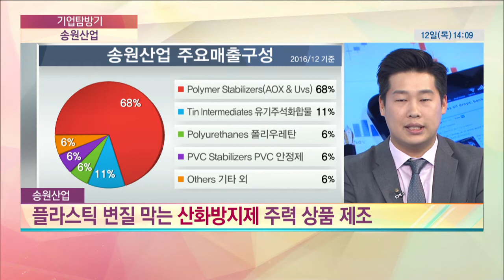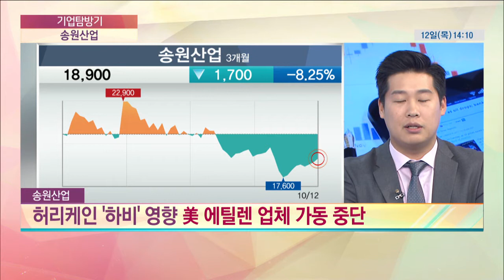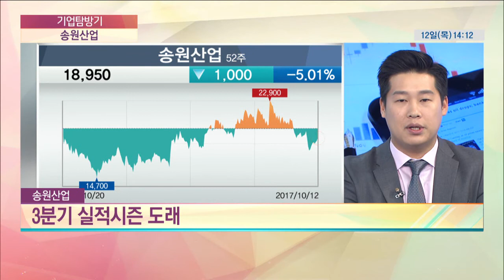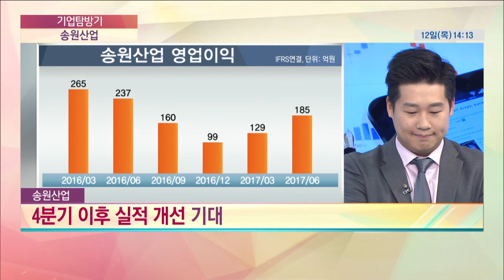[기업탐방기] 송원산업